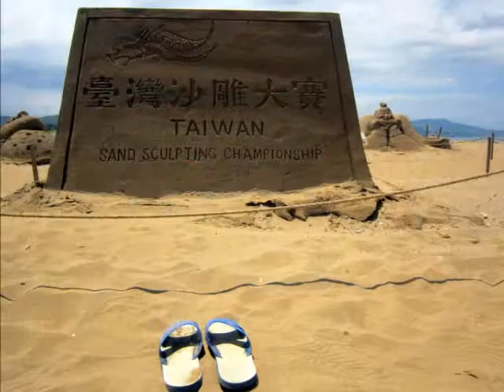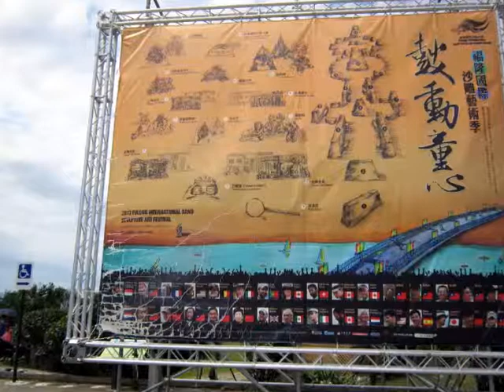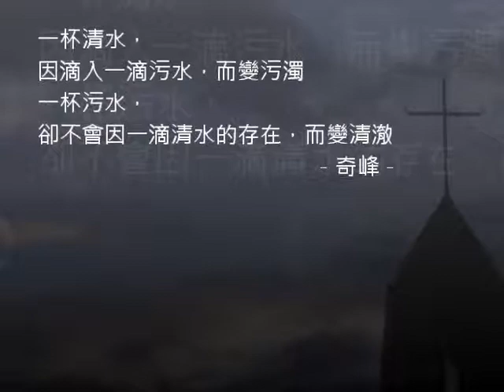20130624 福隆沙雕 - 心牆 (海豚愛上貓)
郭靜 - 心牆

作詞：姚若龍
作曲：林俊傑
編曲：洪信傑
監制：蔡尚文

一個人 眺望碧海和藍天
在心裏面 那抹灰就淡一些
海豚從眼前飛越
我看見了最陽光的笑臉
好時光都該被寶貝 因爲有限

我學著不去擔心得太遠
不計劃太多反而能勇敢冒險
豐富的過每一天快樂的看每一天

Wooh～第一次遇見陰天遮住你側臉
有什麽故事好想了解
我感覺我懂你的特別

你的心有一道牆 但我發現一扇窗
偶爾透出一絲暖暖的微光
就算你有一道牆 我的愛會攀上窗台盛放
打開窗你會看到悲傷融化

Wooh～
打開窗妳會看到悲傷融化
你會聞到幸福晴朗的芬芳